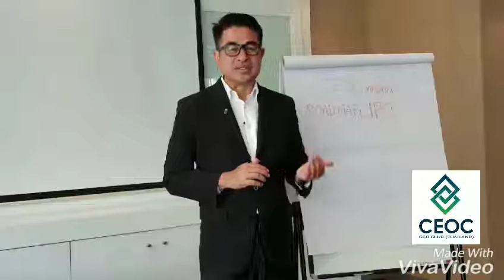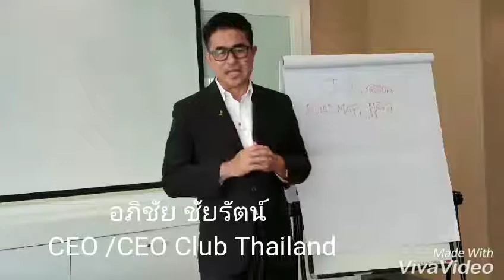"มูลค่าสูงสุดในการทำธุรกิจ"ความรู้ดีๆจาก อ.อภิชัย ชัยรัตน์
การเพิ่มมูลค่าสูงสุดในการทำธุรกิจ ในสภาวะการเปลี่ยนแปลงทางธุรกิจที่สูง ในหลายๆธุรกิจ ต่อนักธุรกิจ เพื่อให้มีความพร้อมต่างๆ